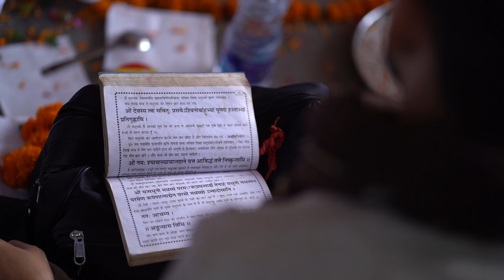Huma & Ankit Hart Touching Best Cinematic Wedding Highlight || HS13 Photography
HS13 Photography Wedding Highlight